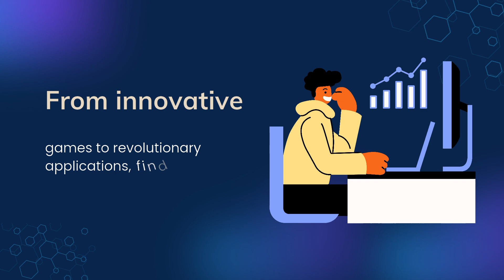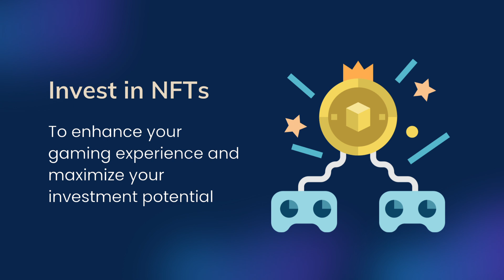Hourglass World: Play, Invest, Conquer!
Hourglass World is more than just a game – it's a universe of possibilities!

Dive into this captivating mobile game where you build your kingdom, battle monsters, and earn tokens you can invest in real-world projects!

This video explores everything Hourglass World has to offer:

• Immersive gameplay with kingdom building and customization

• Play2Invest: Earn tokens by playing and invest in the future

• Powerful NFTs that unlock investment opportunities and benefits

• A thriving community to connect, compete, and shape the game's future

• A dedicated Gaming Hub for streamers, fans, and developers

Download Hourglass World, join the adventure, and conquer the universe!